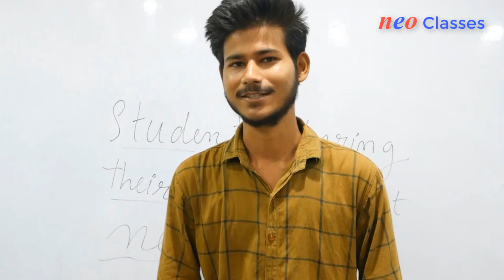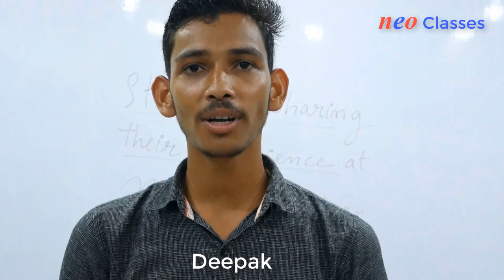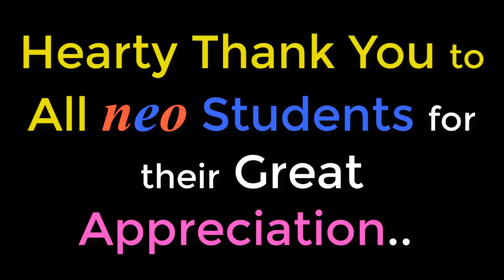STUDENTS' ENGLISH CLASS FEED BACK - neo English Classes, Gorakhpur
Hello Friends/ Students, Learn English Speaking through Presentation, Conversation,Group Discussion, English Jokes, Story Session and by Many More activities - neo Classes, Gorakhpur.